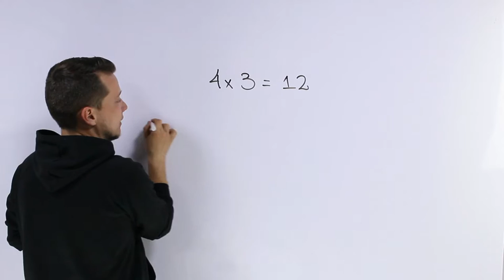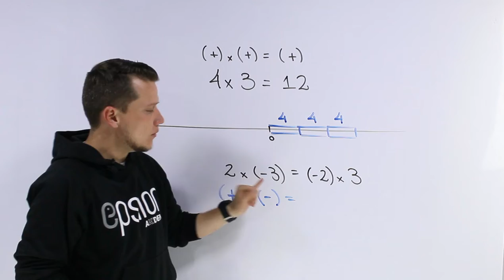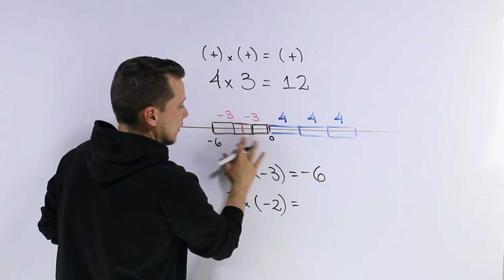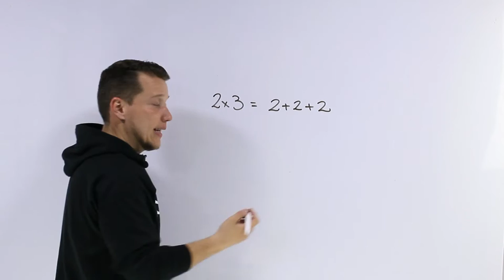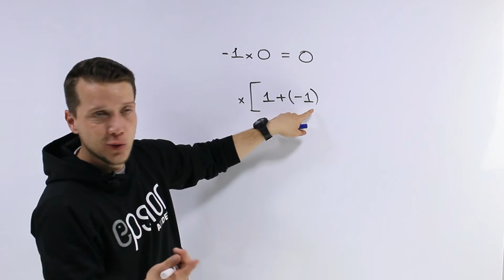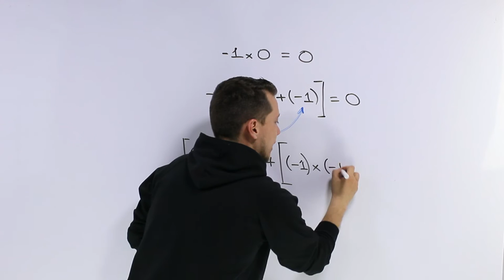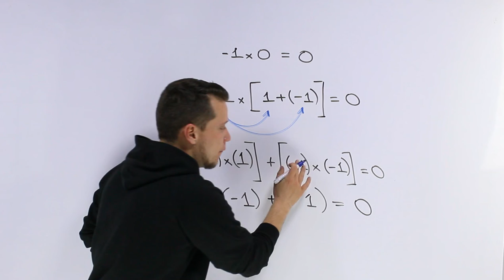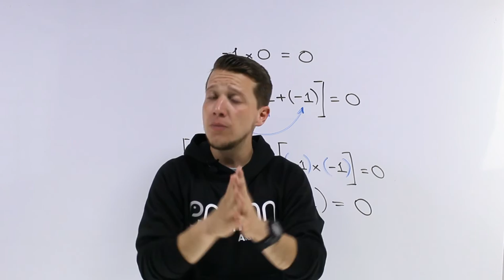😎💥 DEMOSTRACIÓN LEY DE SIGNOS de la Multiplicación💥🐘